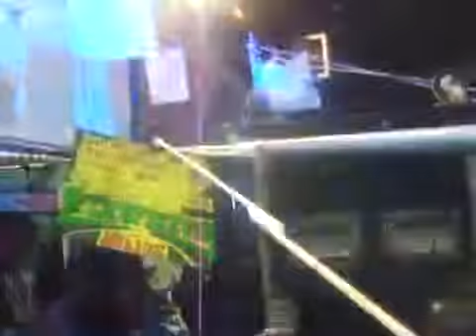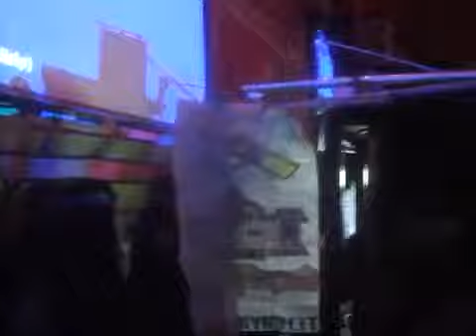SONIDO SPERMIK C. CHARLYMANIACA TOLUCA 29 DE SEPTIEMBRE 2012